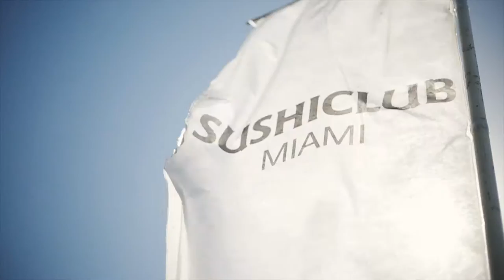Thai polo final FINAL